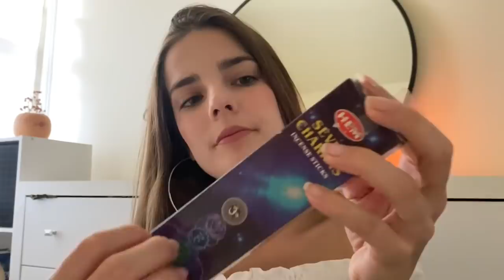ASMR DURMA EM 15 MIN 😌 / Tirando energias negativas e meditação guiada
Oii gente!

Obrigada por virem aqui mais uma vez! Hoje vocês conhecerão um cantinho do meu quarto e a minha tão amada luminária de sal 🤍
 Espero que gostem do ASMR de hoje.